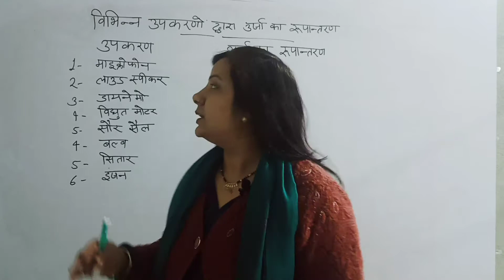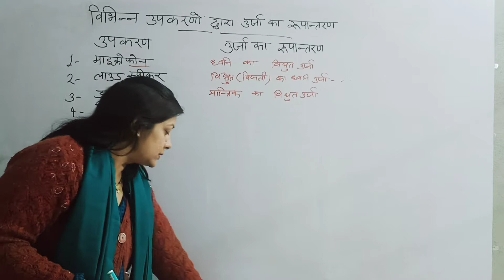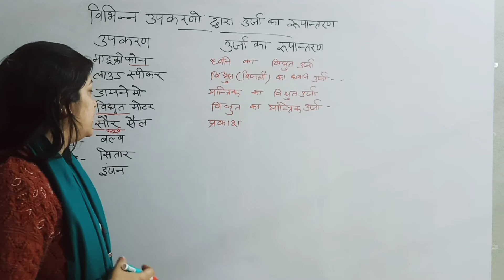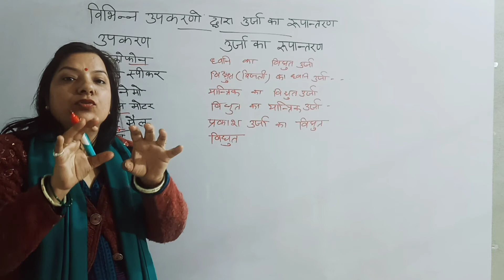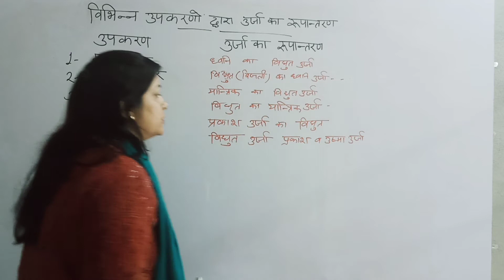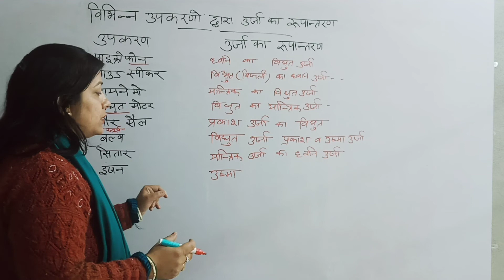ऊर्जा। विभिन्न उपकरणों द्वारा ऊर्जा का रूपांतरण।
ऊर्जा का रूपांतरण।